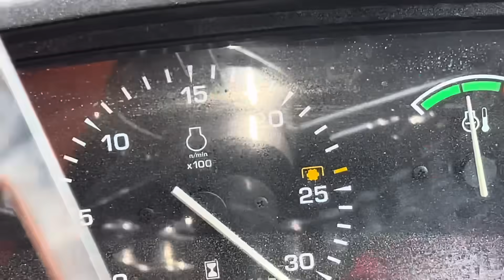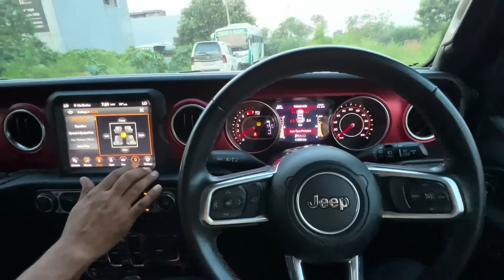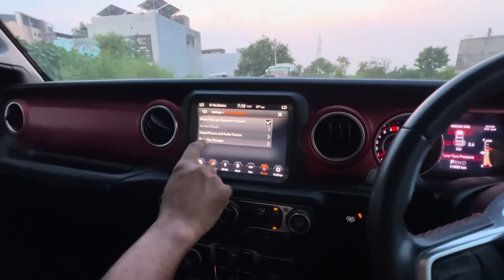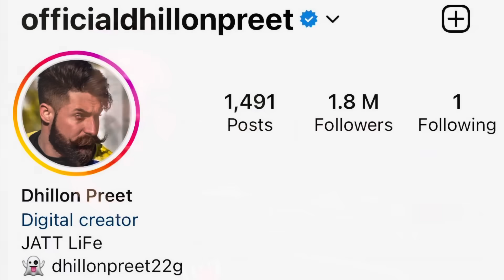endeavour di new look kiwe lgi mitrooooo | Dhillonpreet Vlogs